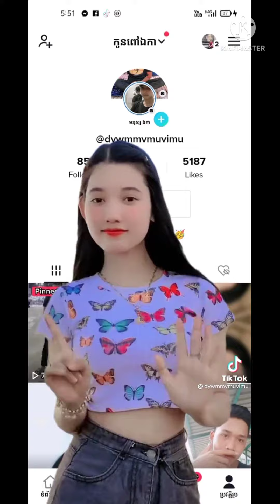ស្រីស្អាតស្រលាញ់អត់បងៗTik Tok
ermiz